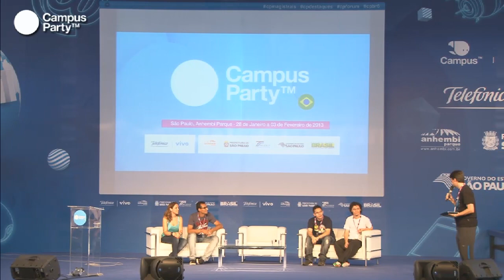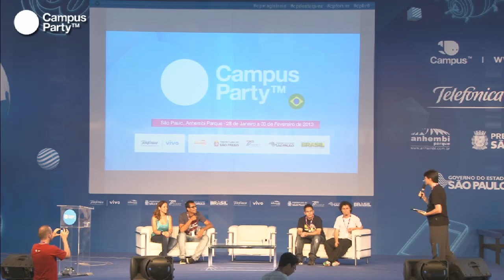CPBR6 - Jovens transformadores. Mudando o mundo através da tecnologia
CPBR6 - mainstage_record_32